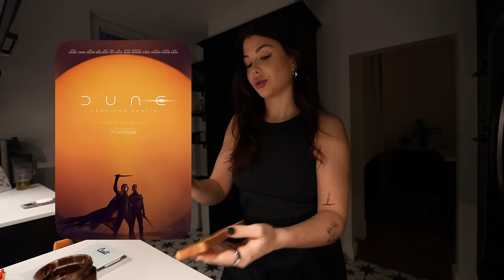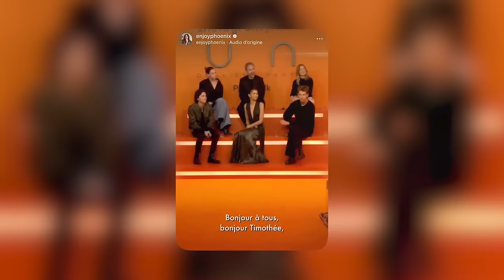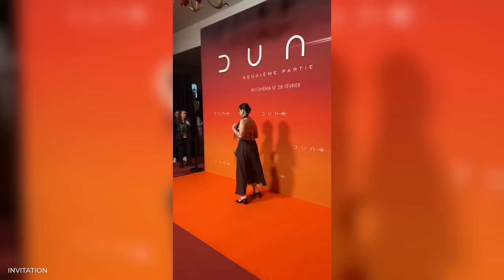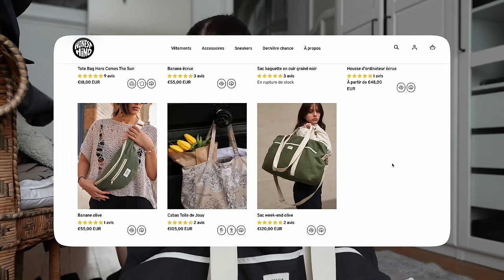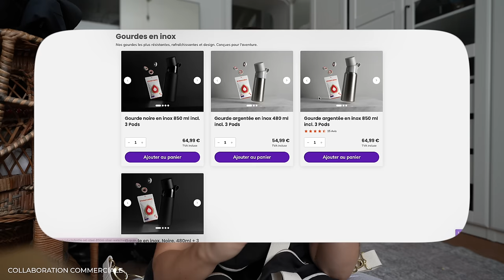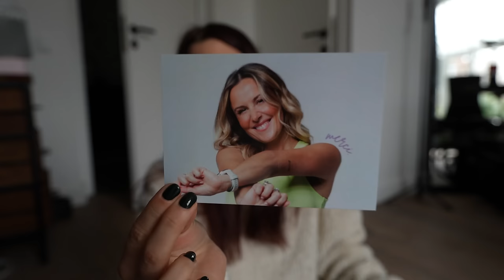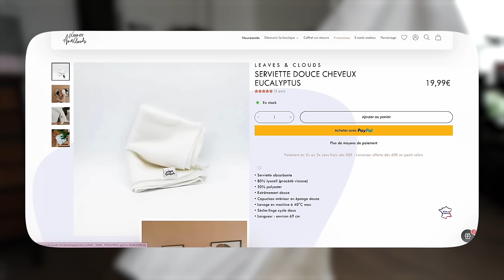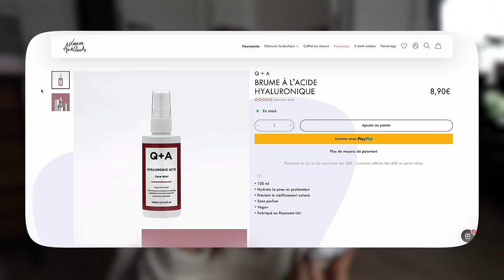Survivre au stress & Se concentrer sur le positif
* collaboration commerciale *